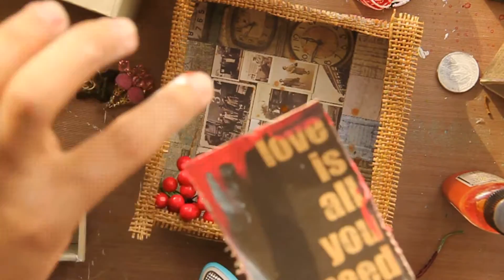Vintage box tutorial- طريقة سهلة لعمل ديكور في المنزل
إذا كنت ترغب في معرفة كيفيةعمل بطاقات أنيقة أو مضحكة لمناسبة خاصة بك؟ أو كيفية عمل لوحات فنية باستخدام وسائل فنية مختلطة يمكنك ببساطة الاشتراك :) شكرا جزيلا لكم.

لو احببتم شراء  بعض من الادوات المستخدمة او غيرها من الادوات الفنية اتفضلو في زيارة متجري في الانستقرام ( ملاحظة كل الادوات مستوردة من امريكا )

If you want to learn how to make artistic, cute, elegant or funny cards for your special occasion? or how to make mixed media canvas you can simply subscribe :) Thank you so much .